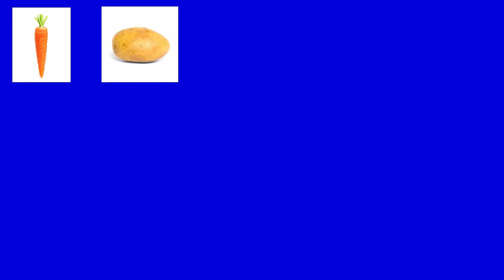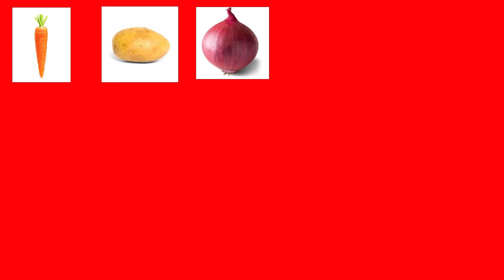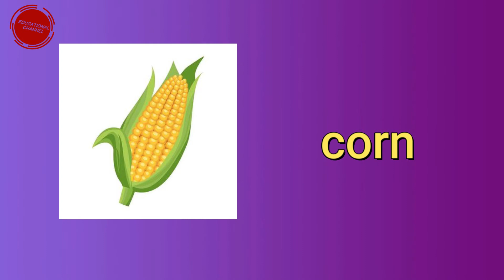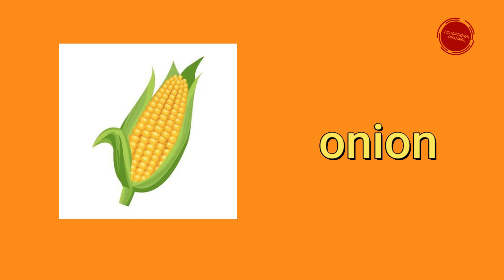vegetable name | Learn vegetable Name in English | vegetable Name for Kids, Children, Toddlers